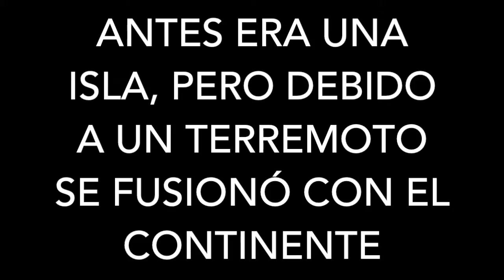La frontera mas pequiña del mundo mide 86 metros .ijendouchen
2018 la frontera mas pequiña del mundo mide 86 metros esta entre rif y peñon velez de la gomera .uni rieno marroqui y español2018